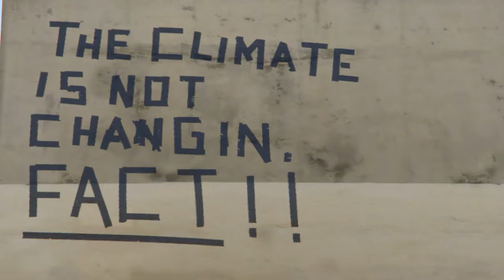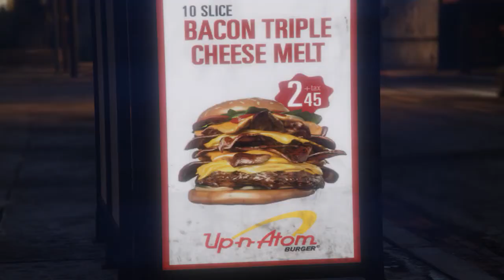Beach Day-Kendall Mac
Finally,no street drama,no opps shootin up my car,NICE DAY !!